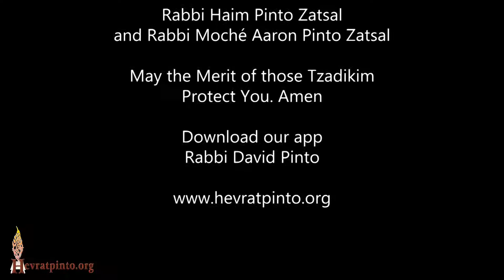The Tzadikim and the Tzadkaniot protects the Generation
Parsha Chukat - New York June 16th, 2021